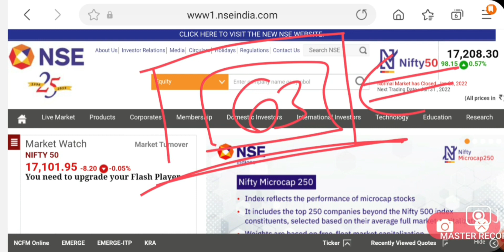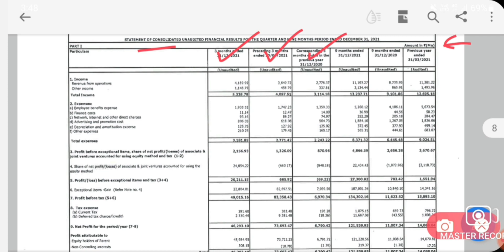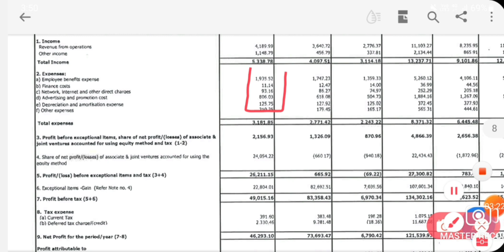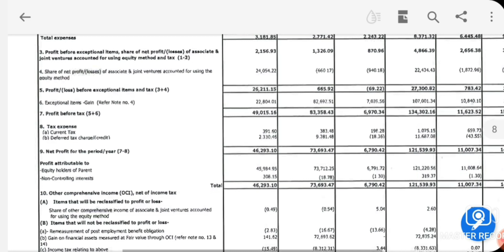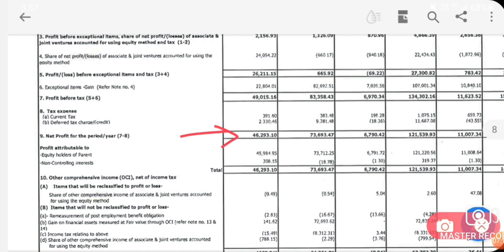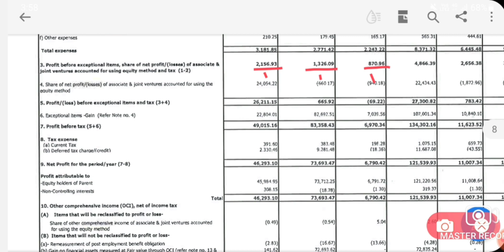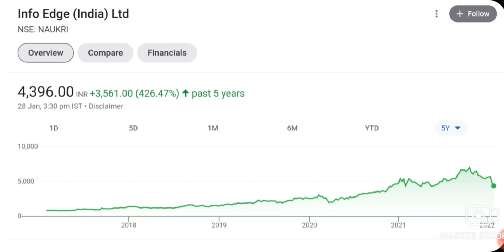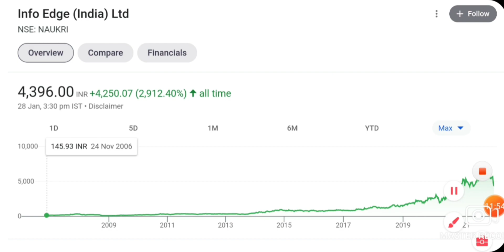सिर्फ यह STOCKS 5 साल HOLD कर लो 11000₹ का TARGET मिलेगा | LATEST MULTIBAGGER STOCKS